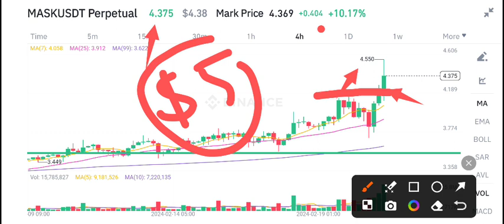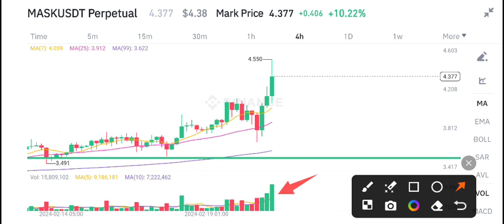Mask coin Today News! Mask Network Price Prediction